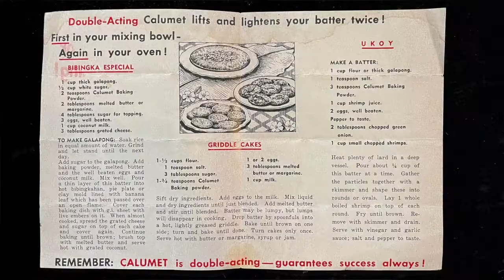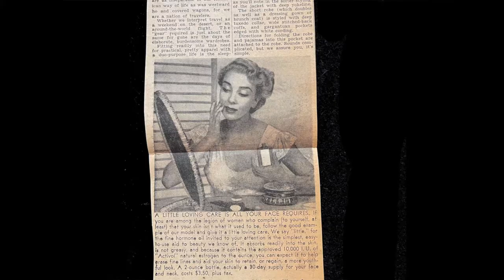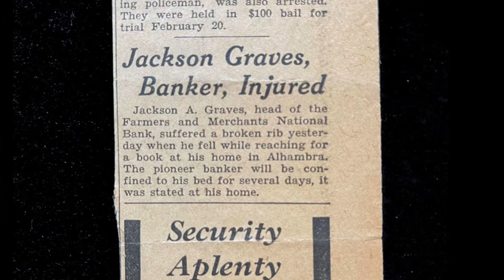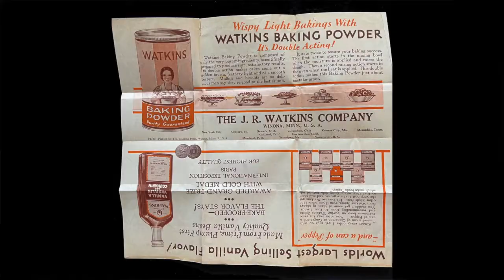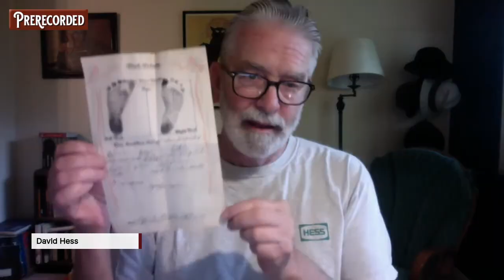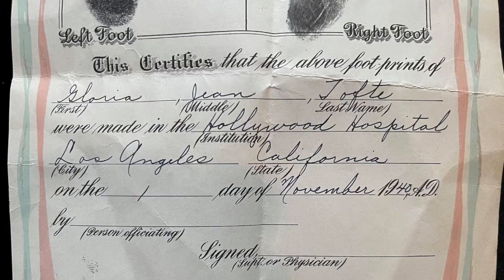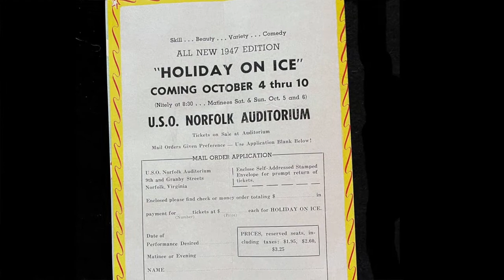THINGS FOUND IN OLD BOOKS 20: 1929 Hollywood cookbook, 1940 baby certificate, 1947 Holiday on Ice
Used booksellers often encounter cookbooks, and the volumes are often laden with recipes added by the owner. Host David Hess finds this cookbook of particular interest. It is the Fashions in Foods in Beverly Hills, published in 1929. It is chock full of all sorts of cooking odds and ends, including baking instructions from Calumet Baking Powder, Watson Cocoa and Watson Baking Powder. Also, it has newspaper clippings, handwritten recipes, and more.

Among the discoveries is a booklet titled Anne Campbell's Favorite Recipes. It probably refers to Anne Campbell, who was the poet of the Detroit News for decades, beginning in the 1920s. She was nationally syndicated in newspapers and on radio, and was quite well known across the country.

David finds more cooking related ephemera items in the book as well.

In a John O'Hara book, David finds a certificate from Hollywood Hospital with a baby's footprints. It is dated November 1, 1940.

He also finds a brochure for a 1947 production of Holiday on Ice, the traveling ice skating show. It is for a presentation at the USO Norfolk Auditorium in  Norfolk, Virginia.

Things Found in Old Books may be a treasure trove of material for lovers of ephemera. Each week David discovers the most wonderful, arcane items and shares them with viewers.

If you discover something interesting in an old book, David may share it on the program.

David Hess owns The Bookman Book Store, Southern California's favorite bookstore since 1990. The Bookman Book Store is located in Orange, California.

Rare Book Cafe is a weekly gathering of collectors and lovers of old, rare, and collectible books. It is a virtual cafe, accessible anywhere in the world, where the subjects are priceless and the conversation is free. It is truly the book lovers' rendezvous.

Rare Book Cafe is presented every Saturday at 12:30 p.m. Eastern on Facebook and YouTube, and is also available on podcast. Rare Book Cafe features conversations about antiquarian books, rare books, collectible books, unusual books, vintage photographs, antique maps, rare prints, and a wide variety of ephemera.

Guests include antiquarian booksellers, authors, collectors, and anyone else with an interest in these topics.

Rare Book Cafe is based in St. Petersburg, Florida.

The Book Lovers' Rendezvous
Also a podcast on Anchor and other fine platforms
Saturdays 12:30 p.m. ET